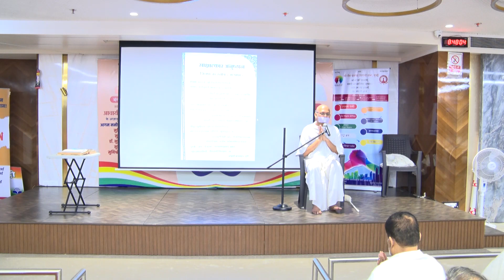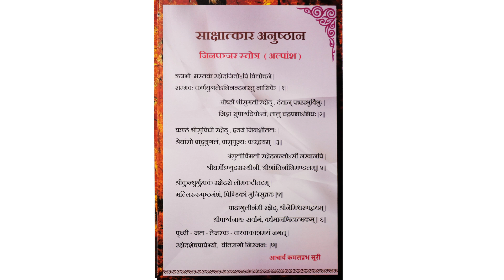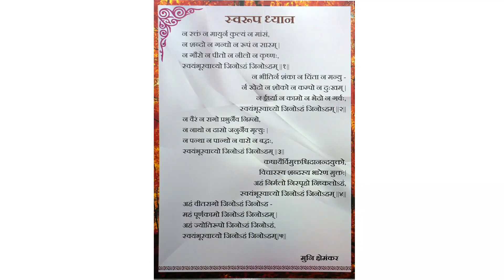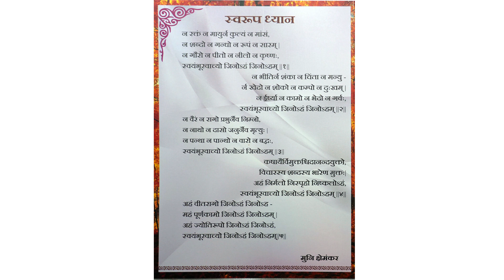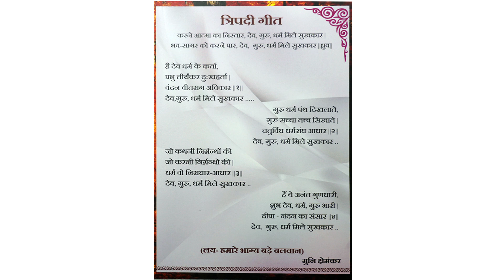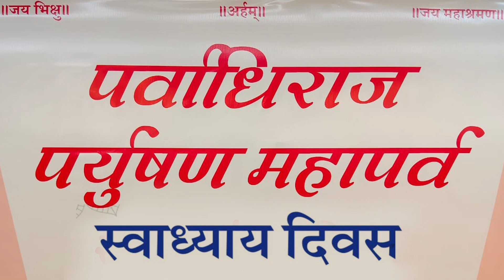पर्वाधीराज पर्युषण महापर्व - स्वाध्याय दिवस